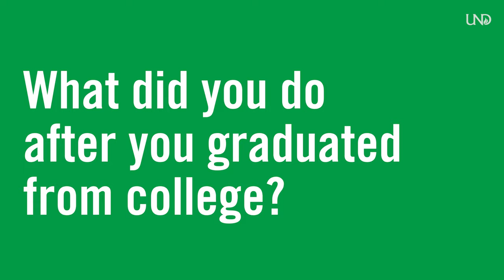Molly Yeh Gives Advice to UND Students | University of North Dakota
Food Network star, author and restauranteur Molly Yeh give advice to UND students on life after graduation, living in Grand Forks and how to stay warm in the winter. Yeh was bestowed an honorary Doctor of Letters degree on May 14 at the UND Commencement.

Molly Yeh is an award-winning food blogger, cookbook author and host of Food Network’s “Girl Meets Farm.” She lives in East Grand Forks, Minn., and considers the University of North Dakota a part of her home.

Originally from Chicago, Yeh graduated from The Julliard School in New York City with a Bachelor of Music degree in percussion in 2011. It was at Julliard where she met her future husband, a fifth-generation farmer from the Greater Grand Forks region.

Honorary degrees were also conferred to business leader and philanthropist Henry Herr, and entrepreneur Delore Zimmerman.

Honorary degrees have long been awarded by institutions of higher learning, including UND, to recognized lives of achievement. In 1909, UND presented its first honorary degree, a Doctors of Laws, to Webster Merrifield, who served the University for 25 years, including 18 as its third president.

Honorary degrees from UND particularly recognize those with an association with the University or with the State of North Dakota and region. They have been presented to such notables as President John F. Kennedy, philosopher Mortimer Adler, pioneering heart surgeon Dr. Michael DeBakey and Hollywood actor Josh Duhamel, as well as UND alumni such as NBA coaching legend Phil Jackson and NASA astronaut Karen Nyberg.